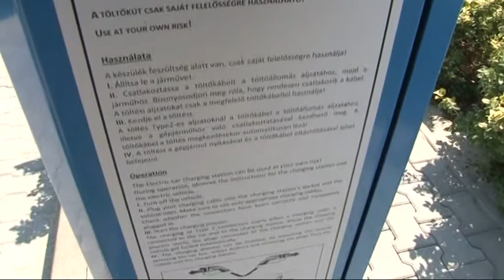Elektromos teherautókat, vagy kisbuszokat vehet Szekszárd pályázati pénzből 20181214 h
Kétszer 15 millió forintot költhet el Szekszárd elektromos teherautó, vagy kisbusz  vásárlására egy nyertes pályázatnak köszönhetően! A helyi vagyonkezelő kft- már most is használ egy elektromos, környezetkímélő autót és több ezek töltésére alkalmas állomás is működik már a tolnai megyeszékhelyen.